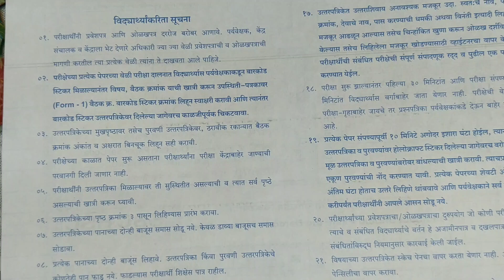सेमी इंग्लिश इंग्रजी माध्यम इयत्ता दहावी विज्ञान भाग१ प्रश्नपत्रिका उत्तरासहित Class 10th Science 1